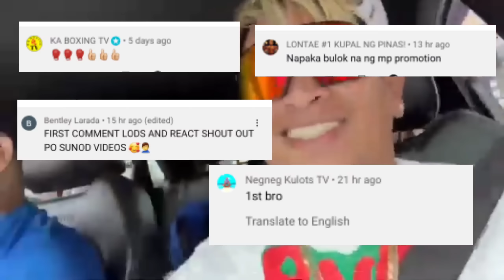CASIMERO WALA NA AKONG MAKALABAN DAHIL SAINYO? TOTOONG DAHILAN SA PAGKATALO NI NIETES?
No Copyright is claimed and to the extent that material may appear to be Infringed, I assert that such alleged Infringement is permissible under U.S. And Philippine copyright law. If you believe the material has been used in an unauthorised manner, please contact the poster.
3.This video is not associated with any company or products mentioned in the video.
4.No intention to infringe photos or audio use

Fighthype.com
Quadro Alas it's my boy
Silvervoice tv
EsNews
Boy Tapang Vlogs
ELKAPITAN TV
Knuckleheadseank
POWCAST
Tanomoko TV
FIGHTHYPE.COM
Planita ni Quadro alas
Joven Sports